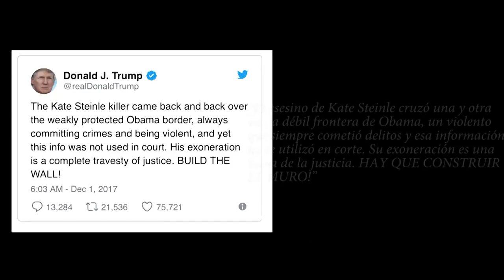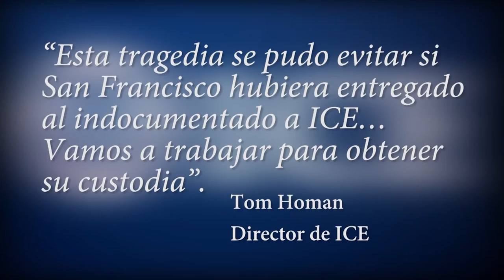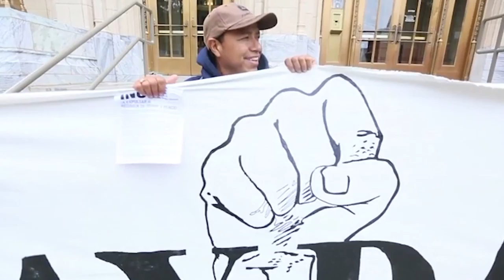Trump y ICE desatan su furia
En una controvertida decision que tomó más de seis días de deliberaciones, un jurado declaró a José Zárate, no culpable de homicidio en el caso de Kate Steinle, una ciudadana estadounidense que en 2015 recibió un disparo mientras se encontraba con su padre en el muelle 14 de San Francisco.